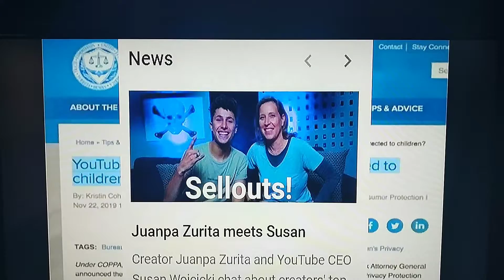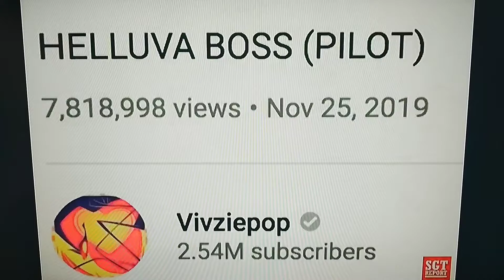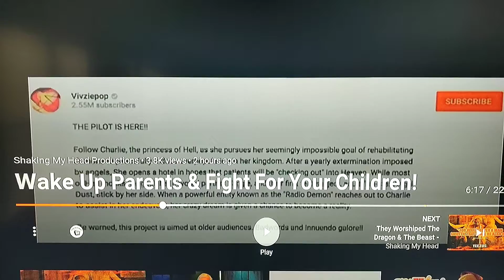Children CANNOT Speak For Themselves ~ They Need Protecting From These Perverted Adults! {Link Below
Original Link: Shaking My Head Productions